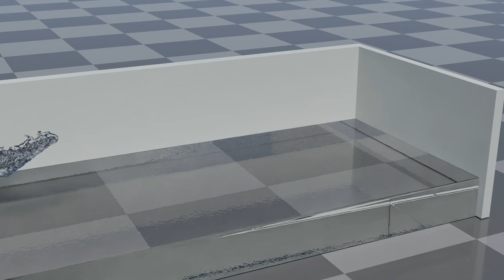60 FPS Blender High Resolution Fluid Simulation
This is my first high resolution simulation the resolution is 512 took almost a day